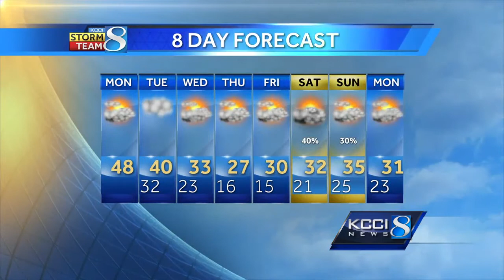Videocast: 40+ MPH wind gusts today